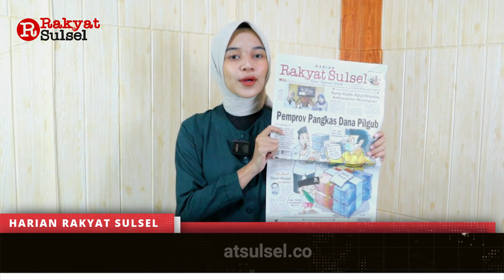Pemprov Pangkas Dana Pilgub | Headline News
Headline News Harian Rakyat Sulsel Kamis 06 Juli 2023
1. Pemprov Pangkas Dana Pilgub
2. Partai Politik Patut Prioritas Keterwakilan Perempuan
3. Jusuf Kalla Ungkap Kunci Sukses Menjadi Entrepreneur